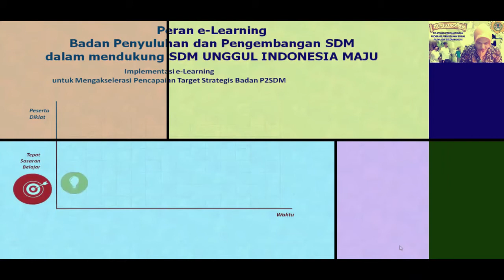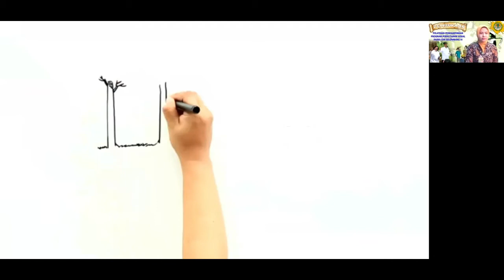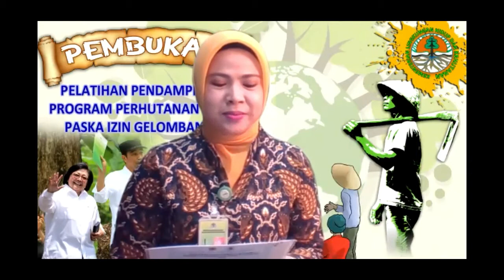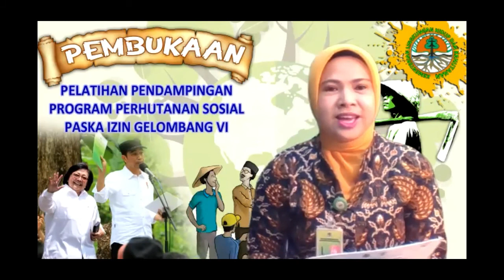Pembukaan Pelatihan Pendampingan PS Paska Ijin Gelombang VI 2020